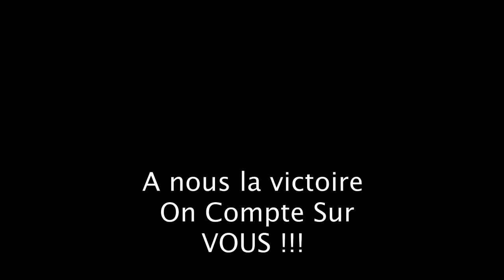Message aux juniors B pour la finale de la coupe